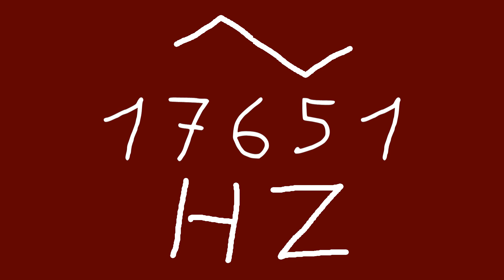17651 hz triangle